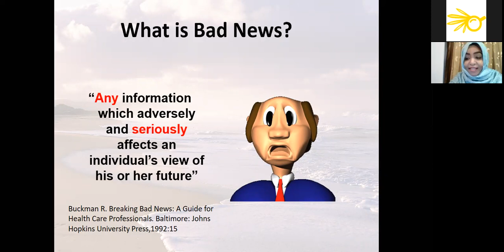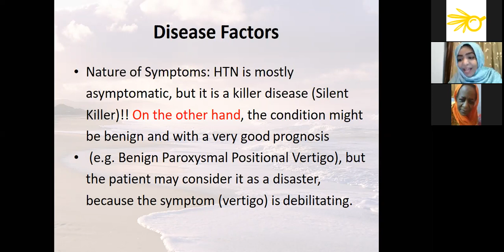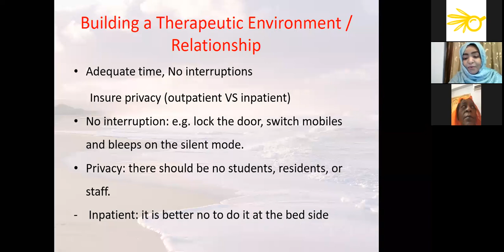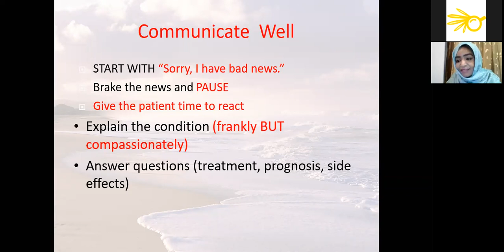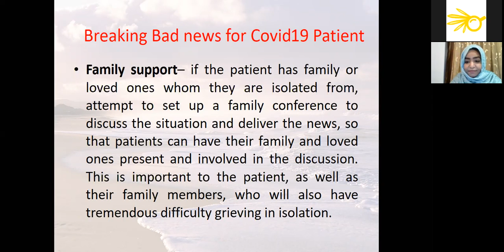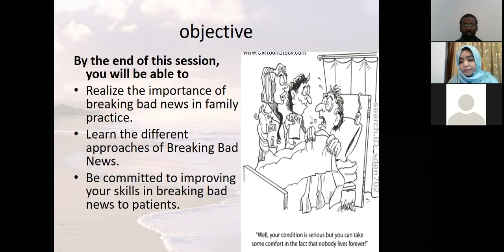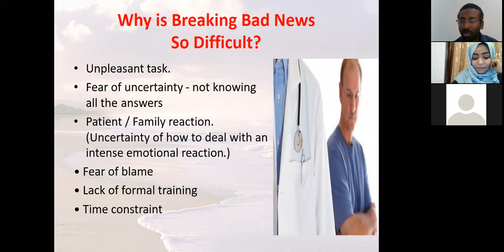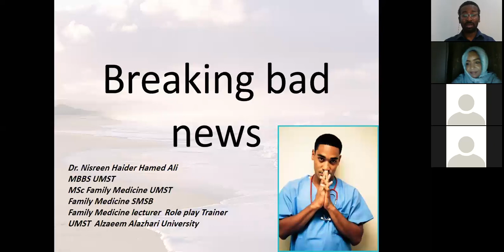SRI_Webinar: Breaking bad news: COVID-19 as an example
Breaking bad news:  COVID-19 as an example

تقديم: د. نسرين حيدر، أخصائي طب الأسرة